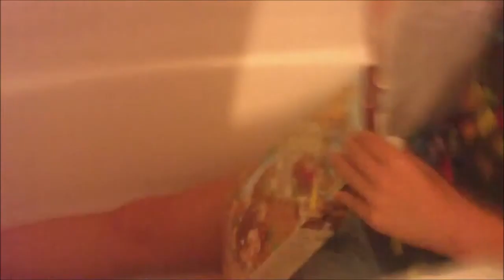Let's Play Super Monkey Ball 2 #3| Brittany Quotes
"Her cousin opened up the shower curtain and found her in there eating cereal."